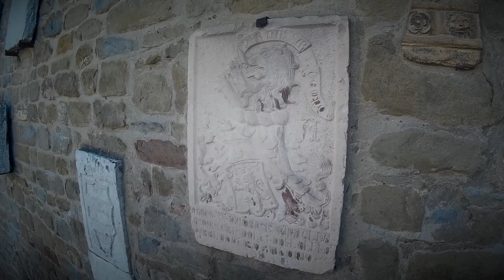Clips da Bettona, PG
Bettona (Vettona in Latino) è in provincia di Perugia ed è inserito tra i Borghi più belli d'Italia.